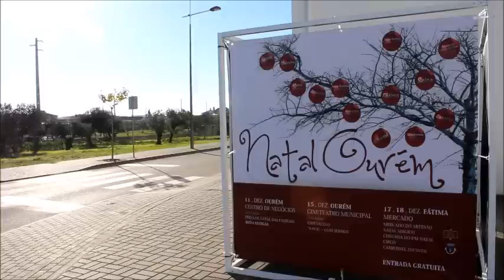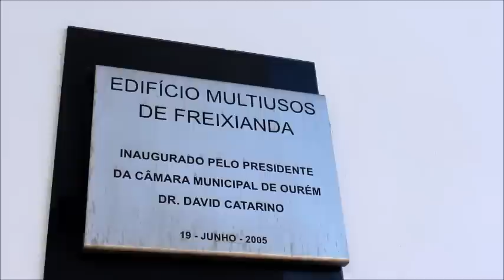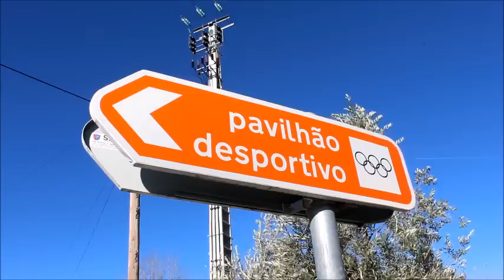Freixianda EN 356